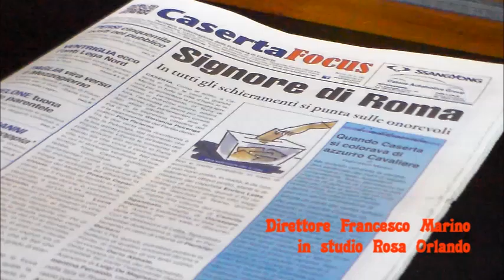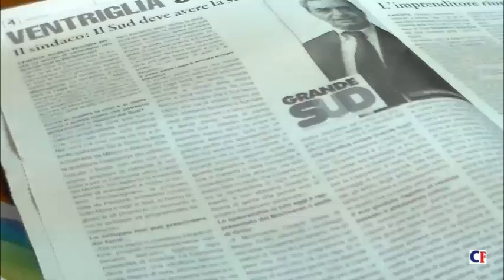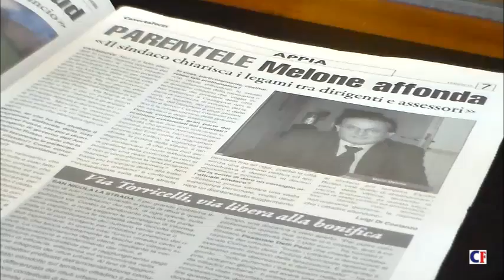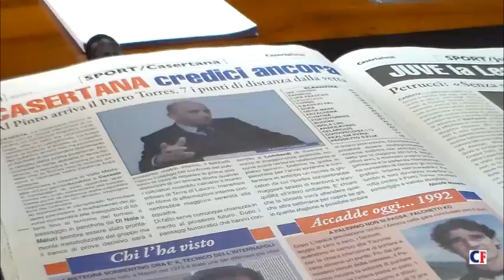Anteprima casertafocus n° 6 del 15 febbraio 2013